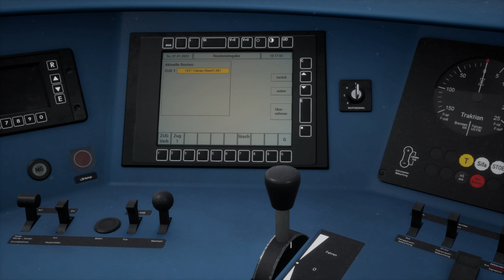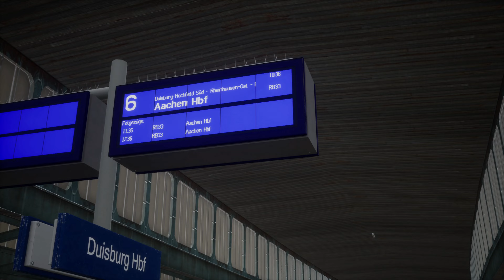[057] - [Hauptstrecke Rhein-Ruhr] : RB33 - Essen Hbf → Duisburg Hbf : 10h18 - DB BR 425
Nouvelle vidéo !
Aujourd'hui, on a pour mission de commencer la ligne RB33 depuis Essen Hbf et de conduire la DB BR 425 enneigée à Duisburg Hbf pour qu'un collègue prenne une partie de la suite en direction de Aachen - Aix-la-Chapelle à la frontière germano-belgique.

Horaires :
00:00 - Introduction & prise de service
01:30 - Essen Hbf
10:15 - Mülheim (Ruhr) Hbf
14:22 - Mülheim (Ruhr) Styrum
20:30 - Duisburg Hbf
21:33 - Fin de mission & conclusion